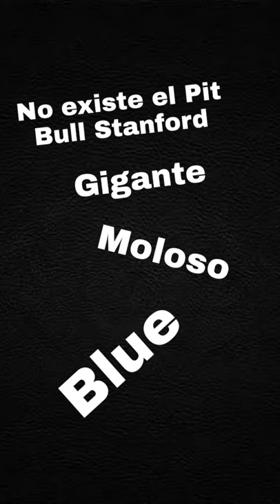No existen los tipos de Pit Bull